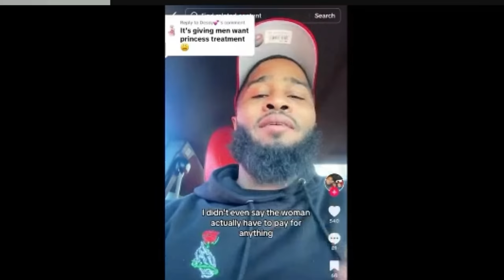MEN ARE TIRED OF BROKE WOMEN | WOMEN ARE GOING BROKE & BEGGING FOR HELP FROM MEN